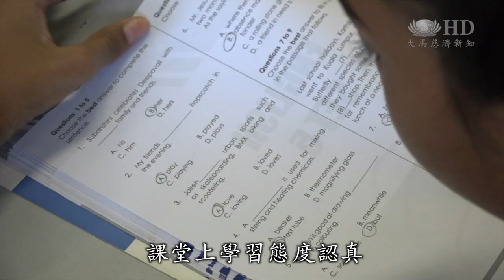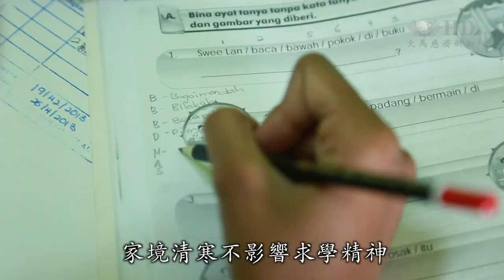慈濟助養計劃改善學習條件，清寒學生米莎達妮勤學向上，長大後要幫助窮人。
出生貧苦家庭自小體會父母艱辛，小小年紀主動幫忙分擔家務看顧弟妹，在小六鑑定考試（UPSR）取得五科A的佳績，平日在學校會幫助成績比較差的同學，晚上還會善用時間為鄰居小孩補習，擁有樂於助人的態度，她期許將來當上醫生幫助有需要的人。
米莎達妮同學 阿瓦尼斯 G.AVANEESH SHETTY
她積極學習
應用在考試中
她是個好學生

米莎達妮老師 阿姆達 Amutha
每次我們提出一些東西
她總是第一個 做給我們

老師與同學口中的她是米莎達妮。課堂上學習態度認真，她在今年小六檢定考試（UPSR）中考獲五科A佳績。

慈濟清寒助養學生 米莎達妮 Misshadarni A/P Tharmarajah
我媽媽常說
當我們早起讀書
我們的記憶會很好
所以我四點起床讀書

出生清寒，米莎達妮從小就很懂事，因為體會父母辛勞，放學後都會主動幫忙分擔家務，照顧弟妹。

米莎達妮母親 羅吉妮 Rogini A/P Ponnudurai
我發燒
不能起床
沒有洗臉沒有刷牙
我一直睡覺而已
她幼兒園放學回家
裝水幫我洗臉刷牙
自己沖水
當時她才5歲
她照顧我
她很愛我

五年前慈濟人走進米莎達妮家，除了每月的輔助，志工也會輔導孩子課業。

慈濟志工 林泰伸 Lim Choy Kim
看到她的個人成長
尤其是她那種自動自發
而且很有愛心
她也跟我講過
她說以後長大
要像慈濟這樣
去做志工
去幫助人

感謝慈濟在我學業上給予輔助
我也會回饋慈濟
以後當了醫生
貧窮的人
生病
我會免費幫他們看診

家境清寒不影響求學精神，米莎達妮認真唸書希望將來有一天也能像志工一樣，走入人群幫助有需要的人。

大愛新聞 林靜蘭 林妍君 楊文輝 馬來西亞 吉隆坡報導